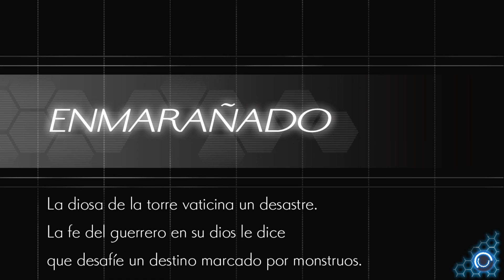Azure Striker Gunvolt 2 |Español| Copen | #1 "Rumbo a las estrellas"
Gunvolt y Copen unen fuerzas para hacer frente a una nueva y poderosa amenaza. Lo admito me encanta ver otra ver a estos dos cabezotas y más si unen fuerzas. Gunvolt y Copen seguirán cada uno por su lado para salvar aquello que mas aman.
Esos dos…. Que par de cabezotas.
La colección de Azure Striker en HD y traducido al castellano…. Nada que añadir, por fin podemos retomar las aventuras de Gunvolt y Joule. Y también de Copen lo que hace que la colección de Switch sea imprescindible.  Para todos aquellos que añoramos a Megaman…. Aquí lo tenemos, 2 maravillosas aventuras con personajes carismáticos y muchísimos momentos para disfrutar.